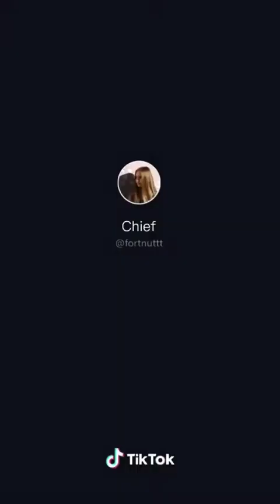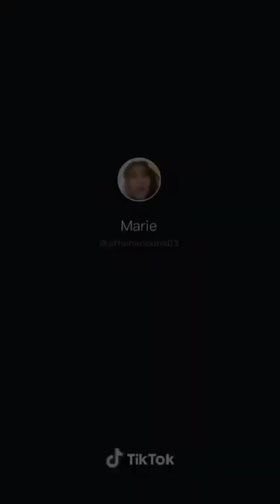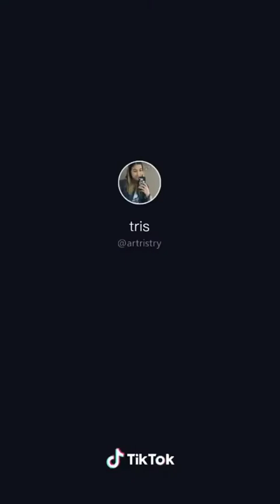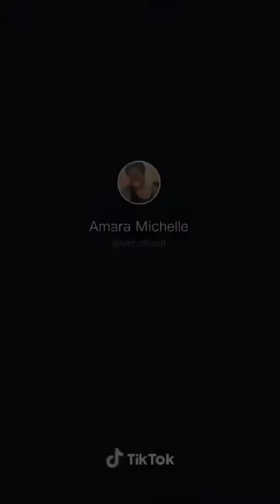Amazing Tik tok jean paintings